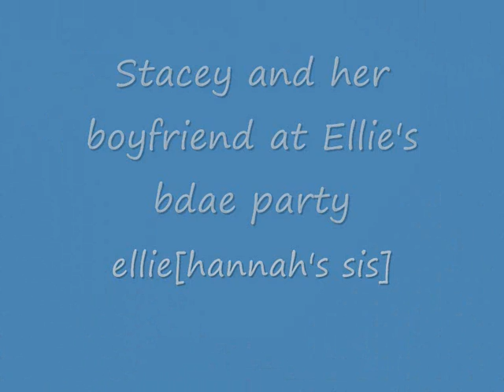Stacey and Hannah pictures!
come look at them! =D